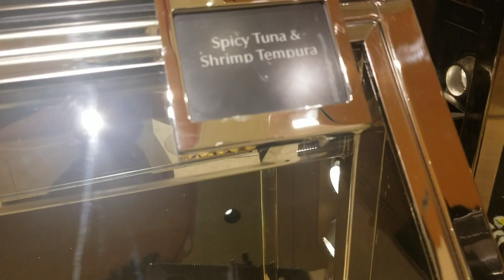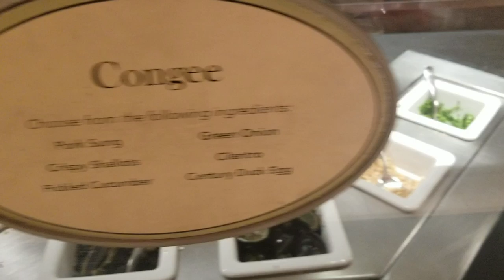Wynn Brunch Buffet Tour 2020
Free Wynn Brunch Buffet Tour 2020

So the Wynn Hotel and Casino Las Vegas has a pretty good discount program. It's call the Wynn Slots App. Last time we used the Wynn Slots Rewards, we decided to get a Wynn Buffet Cost 1200 Gems. This time we went for the Wynn Buffet Cost 2400 Gems. Normally the Wynn Brunch Buffet Cost is about $45 dollars a person. But since our Wynn Buffet Cost was waived, we're taking you on tour.